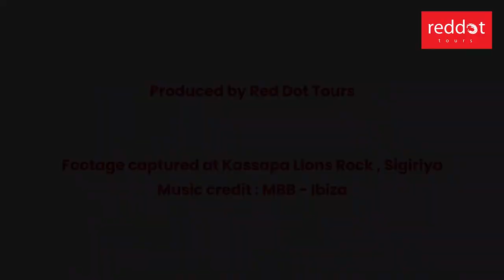Kassapa Lions Rock, Sigiriya | Hotels in Sri Lanka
Introduction

Kassapa Lions Rock, named after the legend that surrounds the magnificent Sigiriya Rock Fortress, offers comfortable accommodation in 51 individual chalets and dining and spa facilities within a rural setting, surrounded by tropical trees which attract numerous species of bird. After a rewarding day of exploring Sri Lanka's Cultural Triangle, relax by the pool side and dine on traditional Sri Lankan cuisine. This is one of two hotels in the Cultural Triangle with views of both gigantic Sigiriya Rock and neighbouring Pidurangala Rock. Kassapa Lions Rock has been recognized as a rewarding location for bird watching by the Field Ornithology Group of Sri Lanka.

Accommodation

There are 51 well-designed individual chalets, each with a spacious a/c bedroom, private veranda, and ensuite bathroom with a bath tub and open-air h/w shower. In-room facilities include satellite TV, tea/coffee facility, mini-fridge and room service. Some of the chalets are adjoining and ideal for families.

Facilities

Meals are served buffet style in the main restaurant, or there is the option of in-room dining. Sri Lankan and western cuisine is on offer, prepared with fresh vegetables and herbs purchased from the nearby village home gardens. There is a well-stocked bar and drinks are served in the gardens at the roof top terrace. Other facilities include: a swimming pool; an Ayurvedic spa offering relaxing massages; Wi-Fi, and laundry service. Bicycles are also available.